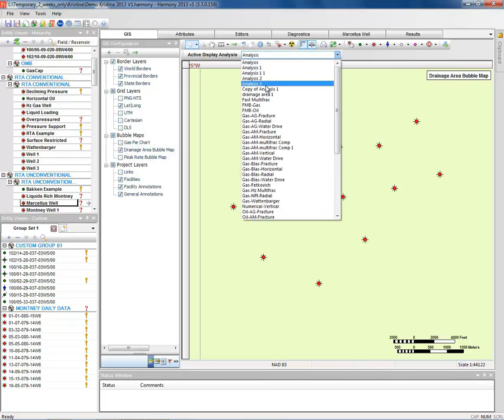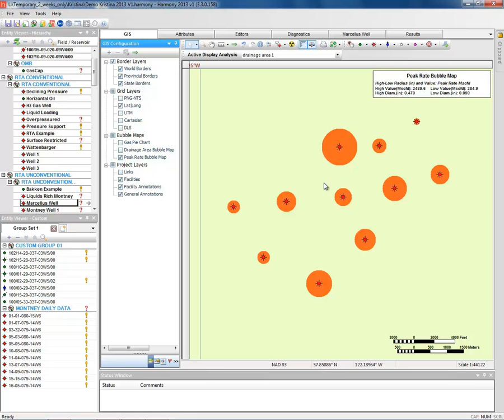Fekete Harmony™ New Features & Enhancements - Bubble Maps